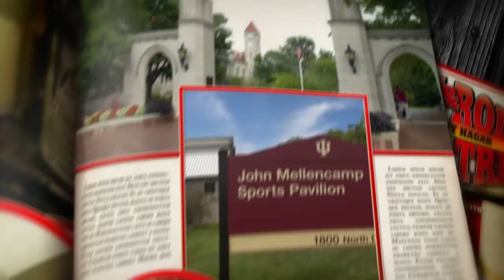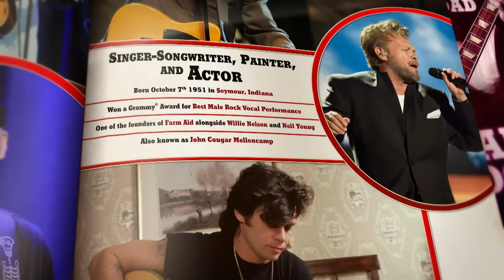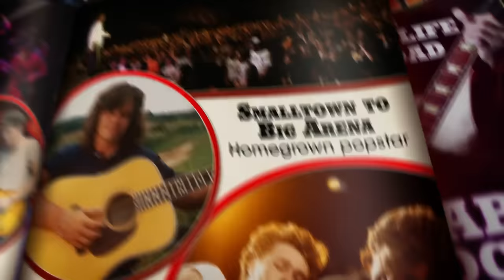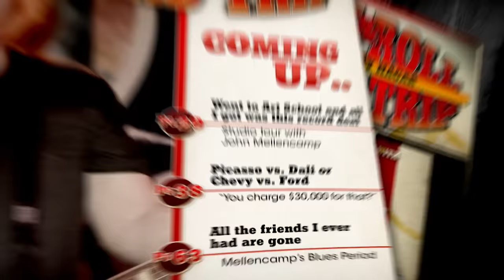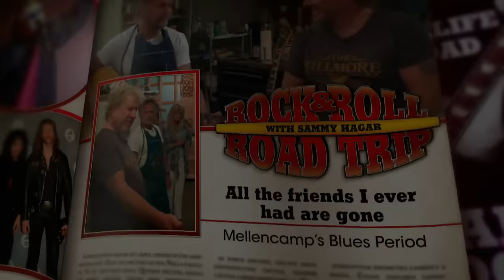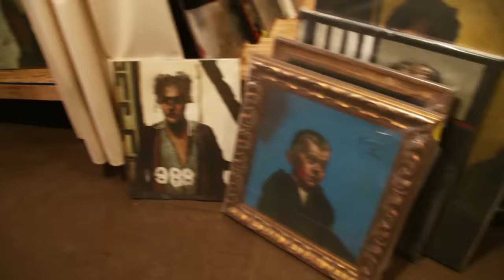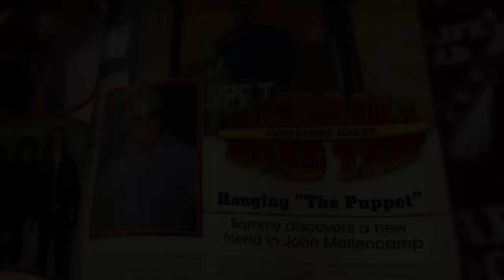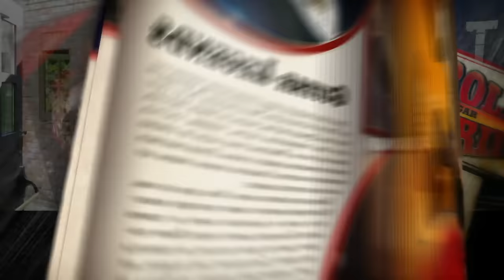Sammy Hager and John Mellencamp Axs TV Interview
Sammy Hagar travels to Indiana to talk with John Mellencamp